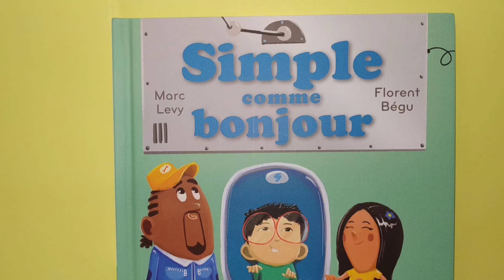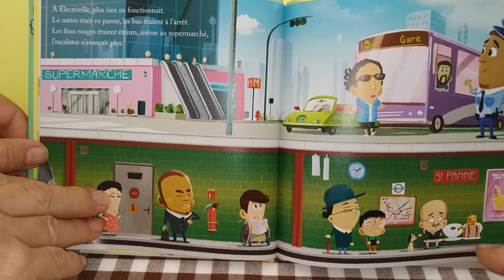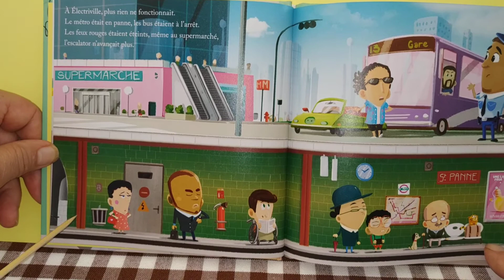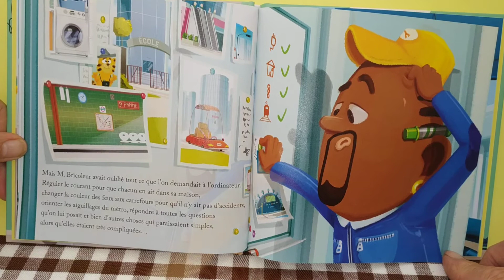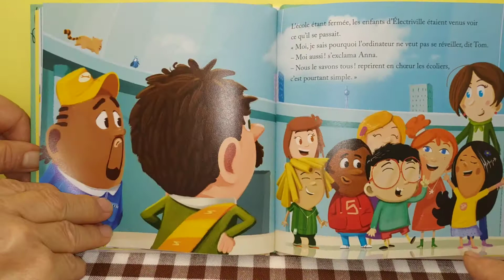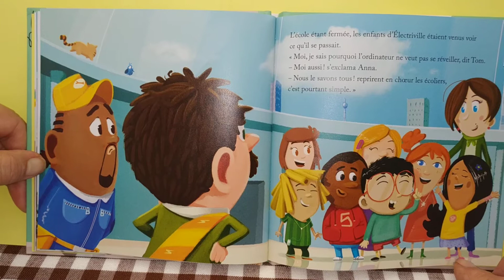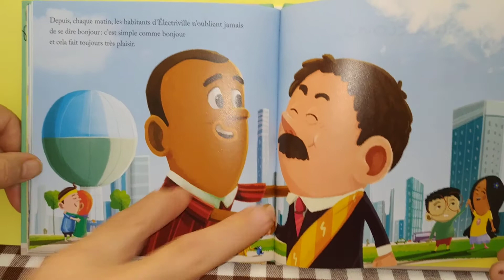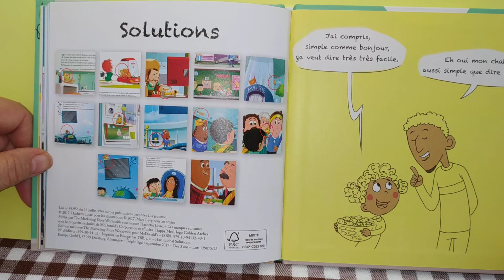Simple comme bonjour